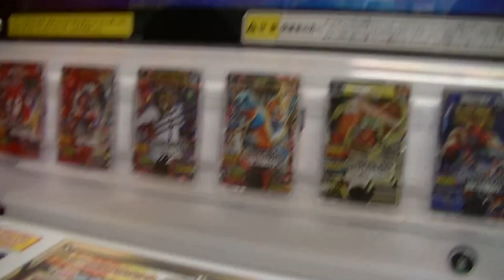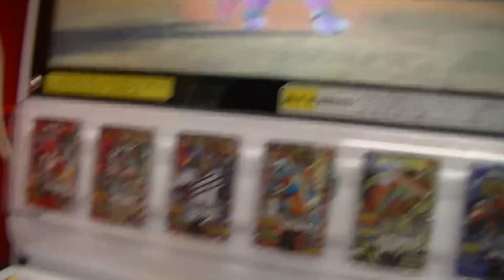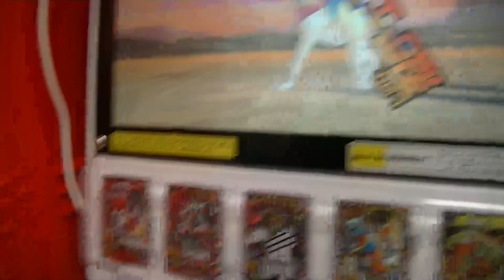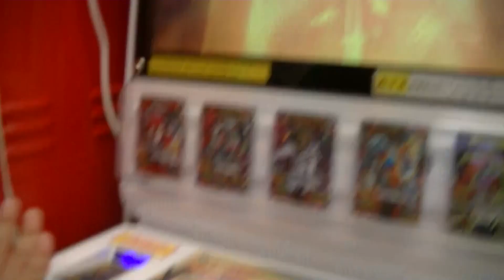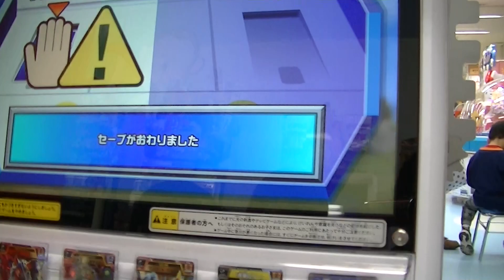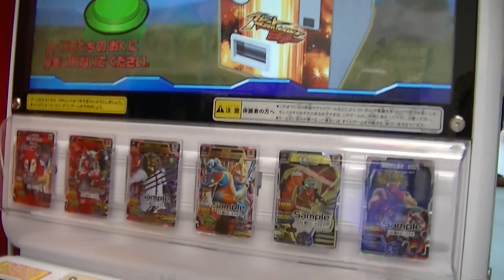ｸﾞﾚｰﾄｱﾆﾏﾙｶｲｻﾞｰGｺﾞｯﾄﾞ4弾ﾐｯｼｮﾝ『ﾂｷｶｹﾞVSｶｲｻﾞｰﾚｸﾞﾙｽ究極ｼｰｸﾚｯﾄﾚｱ』3才ﾋﾛﾄ初ﾌﾟﾚｲ初勝利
２０１４年３月９日（日）撮影
３月６日（木）から始まった新ミッション。
伝説の忍び参上、忍びの里の頭領『ツキカゲ』
御存知、カバ殿の召喚で登場してましたよね(^_-)( ..)φメモメモ